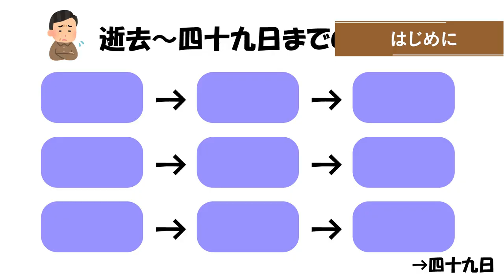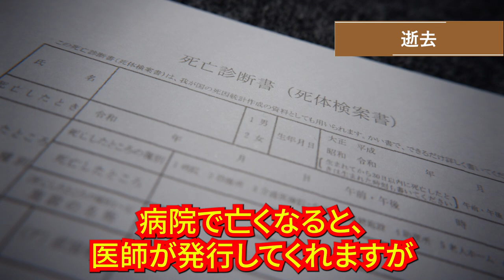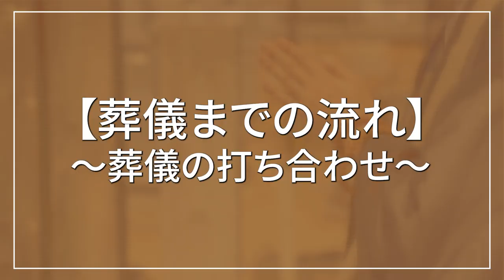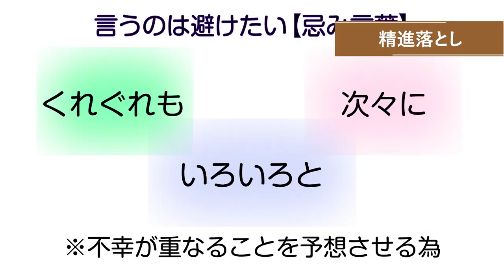喪主になった時、必ずやらないといけない事！まとめ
こんにちはサンゾウです。
今回は、【身近な方に不幸があった時喪主がやらないといけない事】についての解説をします。
もしも、ある日身近な方に不幸があり、あなたが喪主やご遺族になってしまった時、悲しみにくれるひまもなく、やらないといけない事が実は山程あるんです。中には急いでやらないといけないことも多く、知らなかった！では取り返しがつかない事も！
これを見ればいざという時に、行動できるのではないでしょうか？

私が監修する【まごころ完結葬】では、喪主様に対して安全・安心のサービスを提供しています。
現在お葬儀や法要についてご検討中の方は是非ご覧ください。
また、ご質問や疑問などもお気軽にご連絡ください。

0:00 はじめに
【逝去〜お葬儀まで】
1:03 逝去
1:37 安置
3:01 死亡届と火葬の手続き
3:15 訃報の連絡
3:35 納棺
4:01 通夜
5:01 葬儀
5:36 火葬
【葬儀後〜四十九日まで】
6:15 初七日
7:02 精進落とし
7:42 年金受給権者死亡届
8:04 世帯主変更届
8:15 介護保険資格喪失届
8:30 遺言書の検認・相続関係
8:41 公共料金の名義変更・解約
8:57 税金関係
9:10 遺族年金の請求
9:24 四十九日
10:19 まとめ